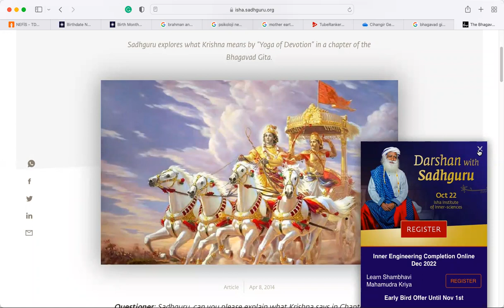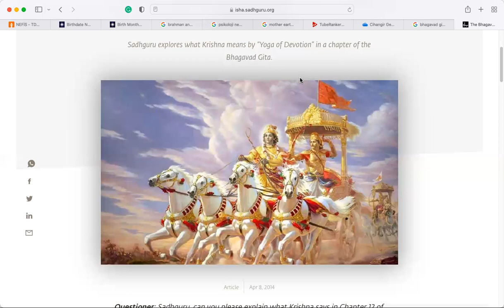Emre Bar ile Doğu Bilgeliği Sohbetleri 1 | Hinduizm, Vedalar ve Bhagavad Gita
Amerika'ya taşındıktan sonra hayatın bana ruhdaş atadığı isimlerden Emre Bar ile özellikle Hint öğretileri ve diğer Uzak Doğu Bilgeliği ve felsefelerini konuşacağımız yeni bir sohbete başladık. İlk konumuz Hinduizm, Vedalar ve Bhagavad Gita.

Hakikati arayış, içindeki hakikati keşfetmek ve hakikatini yaşamak ve bilge bir insan olarak erdemlerle yaşamak için Antik Felsefe Okullarından feyz alarak Bilgelik Okulu’nu kurduk. Önce herkese açık e-postayla eğitimler, YouTube videoları, haftalık bülten ve kitaplar ile başlıyoruz; sonra da tedrici ücretli sınıf eğitimleri.